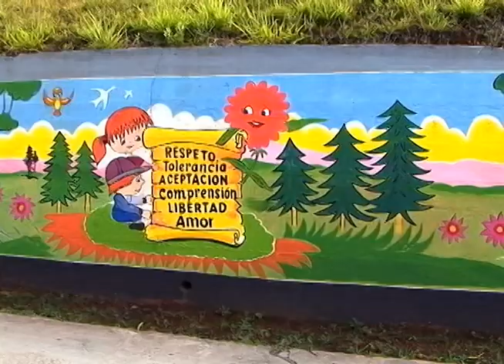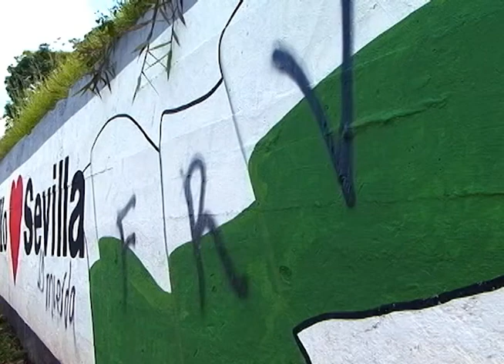Murales pintados en la Avenida General Santander han sido objeto de acciones vandálicas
Vivanoticias 27 febrero de 2015.